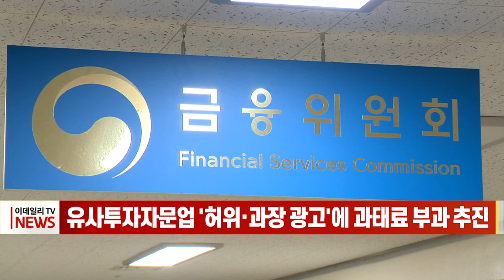유사투자자문업 '허위·과장 광고'에 과태료 부과 추진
불특정 다수에게 주식 등 금융투자상품에 대한 투자 조언을 하는 '주식리딩방' 등 유사 투자자문업자가 허위나 과장 광고를 할 경우 과태료를 부과하는 방안이 추진됩니다.

금융위원회는 유사 투자자문업자의 불건전영업행위 및 허위·과장 광고를 금지하는 자본시장법 개정안과 관련해 과태료 부과에 동의했습니다.

국민의힘 김병욱 의원과 더불어민주당 홍성국 의원은 유사 투자자문업자의 허위·과장 광고 금지 의무를 신설하고, 허위·과장 광고의 금지 의무 위반 시 형사 처벌 또는 과태료 3천만원을 부과하는 안을 발의했습니다.

금융위원회는 이런 금지 의무 신설에 동의하면서 허위·과장 광고에 대해선 형사 처벌 대신 과태료 부과가 바람직하다는 견해를 제시했습니다.